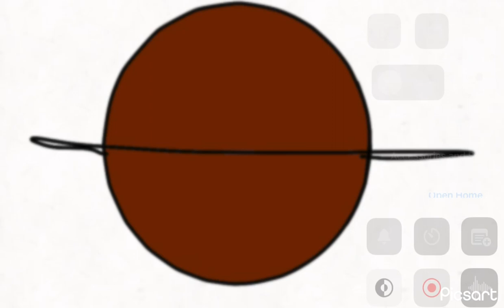Mondo | that tingle heart on bed